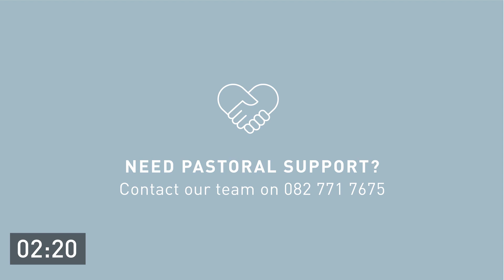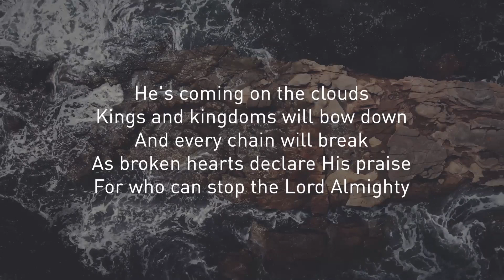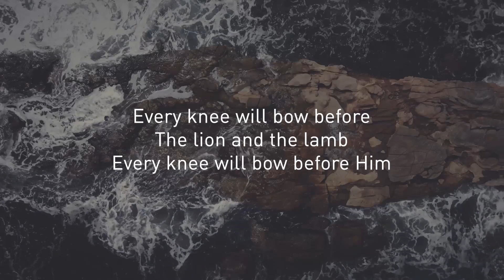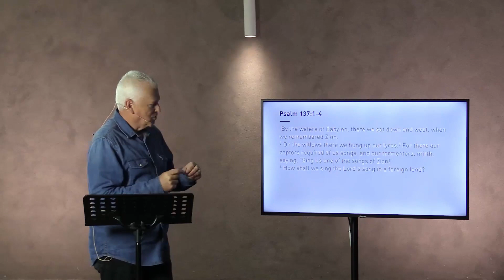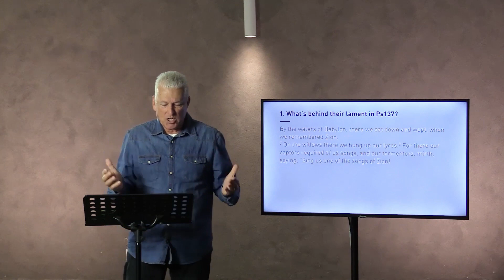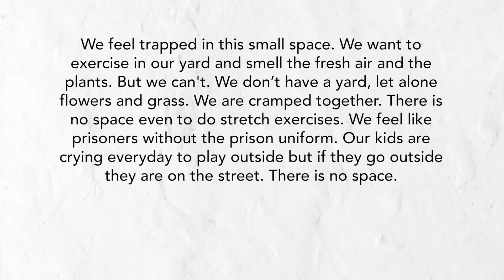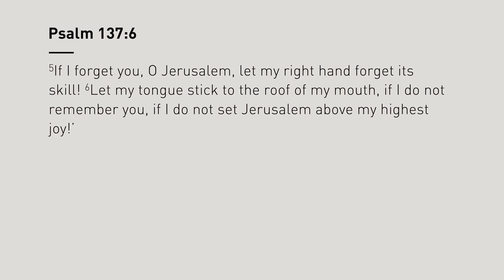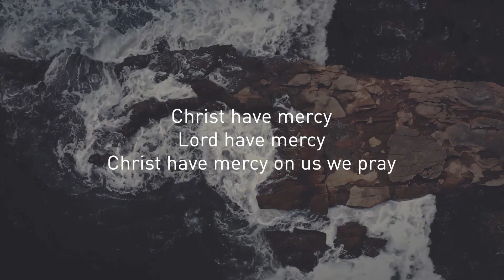26 April 2020 - Bosch AM meeting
Join us on Sunday from 9.15am (the meeting will start at 9.30).

👉 Filmed With Permission According To Government Regulations 👈

Please note that we will be taking communion as part of the meeting so please prepare accordingly - grape juice, oros, crackers, bread – whatever you can find!

New here?
If you have joined us since we’ve been meeting online, we’d love to connect with you. Please complete this form and we’ll be in touch.

For those who would like to give financially please refer to the giving page on our website so you can do so

All information that you need to know about what’s happening in the life of our church is included in our weekly mailer